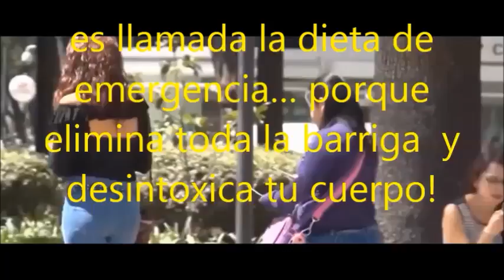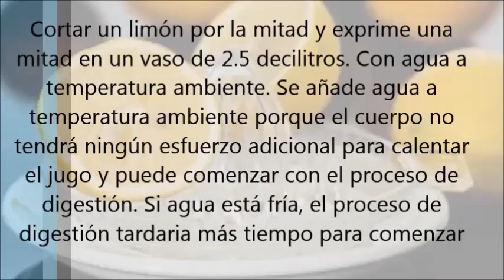Es llamada la dieta de emergencia porque elimina toda la barriga y desintoxica tu cuerpo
Es llamada la dieta de emergencia porque elimina toda la barriga y desintoxica tu cuerpo,Con el fin de perder peso de una manera segura y saludable